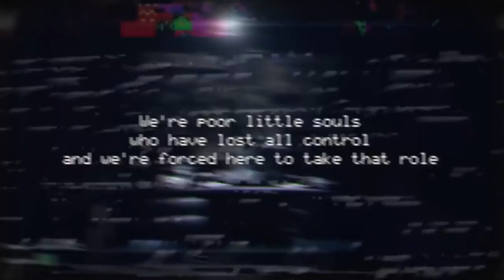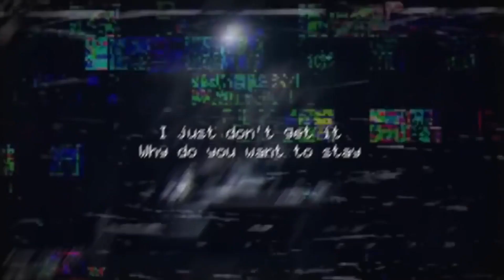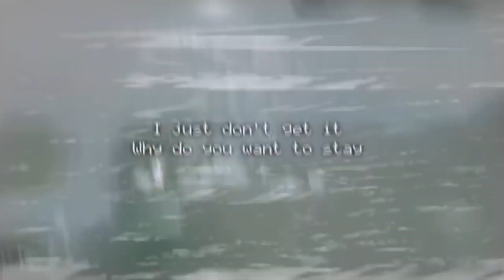rare wubbox mythical island leak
song by the living tombstone
rare wubbox voice model by ErickWub#6947 on discord